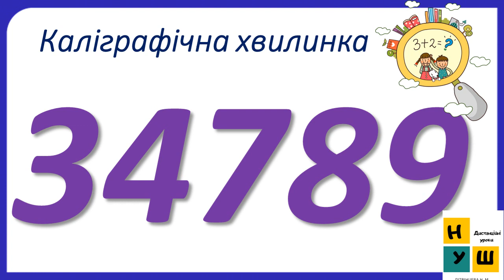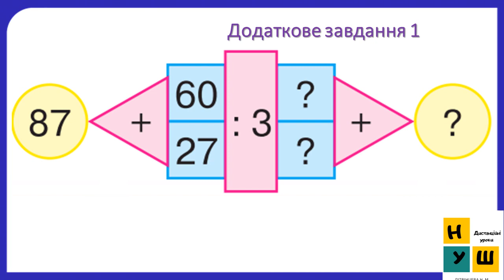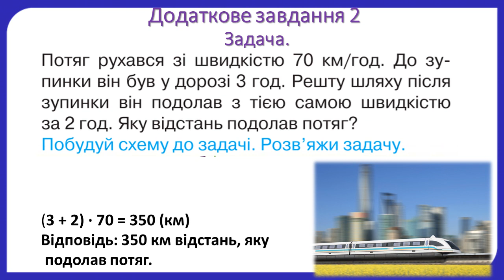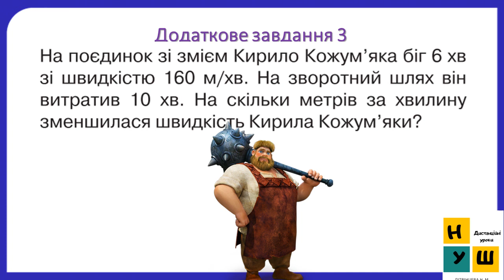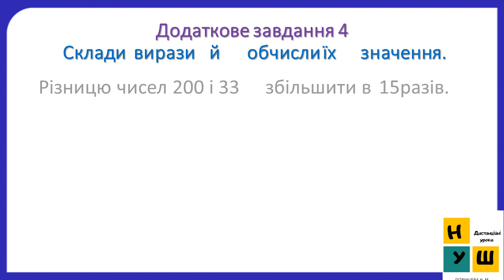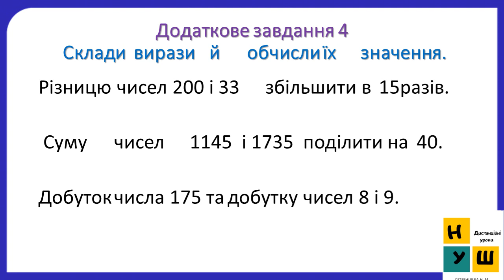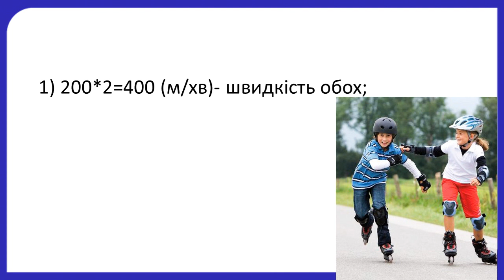Математика 167 ПОВТОРЕННЯ ЗА РІК. ДОДАТКОВІ ЗАВДАННЯ №19